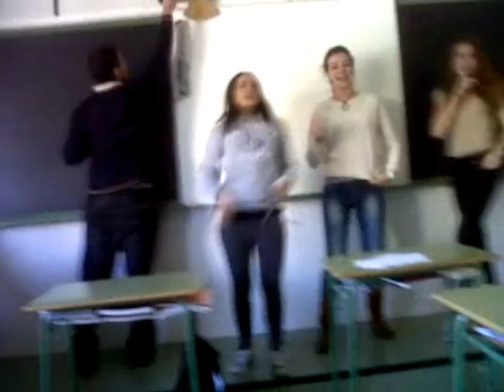bailando en clase